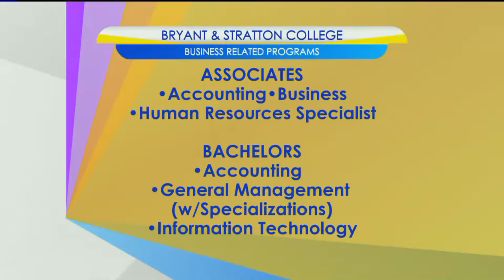Pursue a degree in business at Bryant & Stratton College